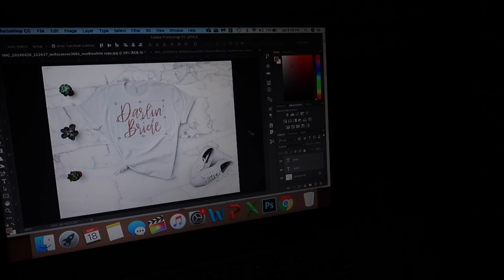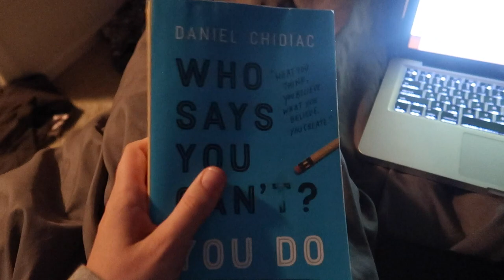Day In The Life Vlog: Asheville Trip, Sierra Nevada Brewery, New Convertible Car, Family Time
We appreciate your support! It's time for another day in the life vlog! I'm sharing a fun little trip we took to go up to Asheville where we visited the Sierra Nevada Brewery, saw my parent's new convertible car, and spent time with my family!

Etsy Shop

Hey hey! I'm Lauren! I really hope y'all liked today's video where I shared a day in my life vlog.

This video is not sponsored, all thoughts and advice are my own.